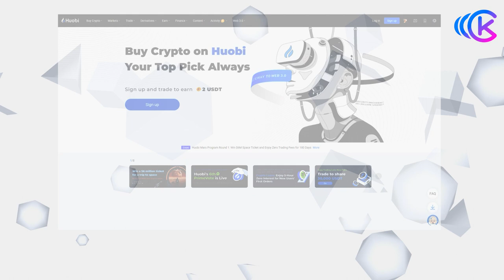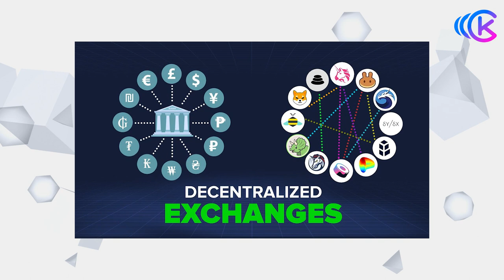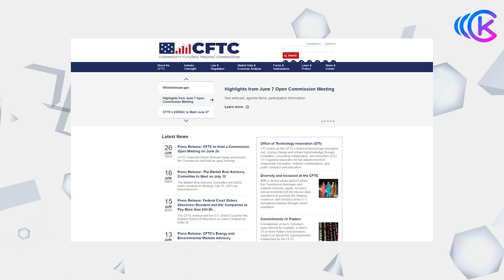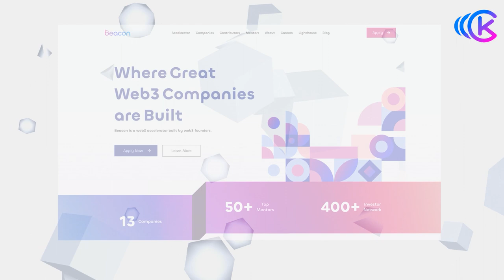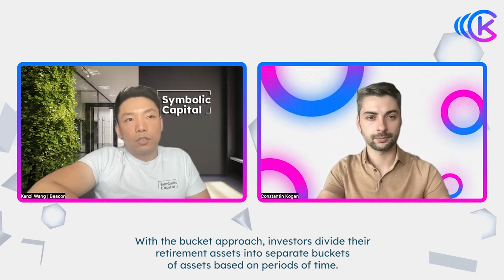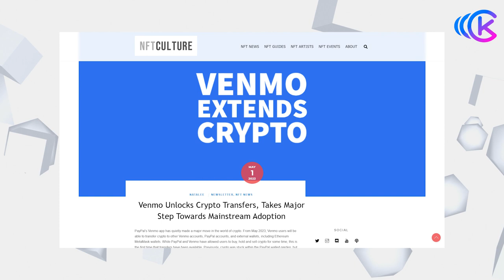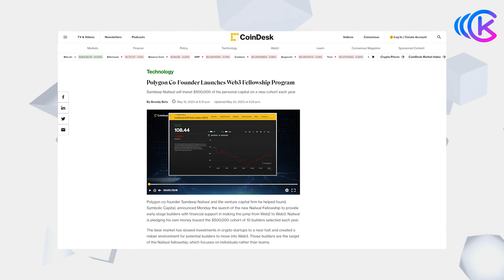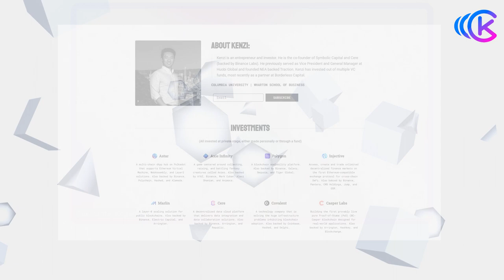🗳 HOW TO: get into a Venture Capital: from CEX to top Layer 1 with Kenzi Wang | Ep. #63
In this captivating episode of Holistic Investments, we are honored to welcome the brilliant Kenzi Wang, a prominent figure in the world of cryptocurrencies and blockchain technology. Join us as Kenzi sits down with me to delve into his remarkable crypto journey, the future of centralized exchanges (CEX), the concept of Symbolic Capital, the groundbreaking Beacon Accelerator project, and even his philosophical musings on the meaning of life.

Don't miss out on this opportunity to gain invaluable knowledge and broaden your understanding of the crypto space with Kenzi Wang at Holistic Investments.

⌚Timestamps:
0:00 Introduction
02:07 Kenzi’s crypto journey
07:55 Listing vs Investment
14:20 The future of CEX
19:12 Top 3 criteria for a pitch deck
23:23 CEX vs DEX
27:08 About chains on DEXs
28:18 How Symbolic Capital works
30:44 Equity vs hybrid model
32:43 Would Kenzi invest in non-Polygon projects?
38:57 Beacon Accelerator
43:26 SKIP program
48:15 What is Kenzi bullish about?
51:57 Payment providers integration
01:01:59 Meaning of life to Kenzi